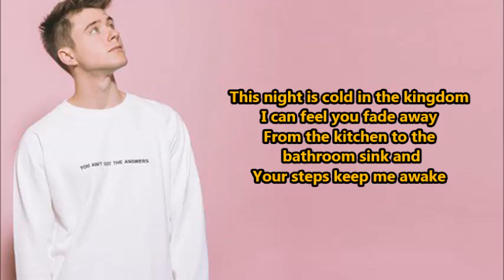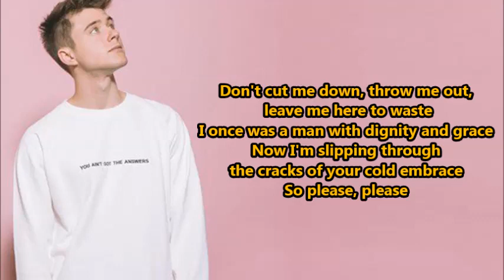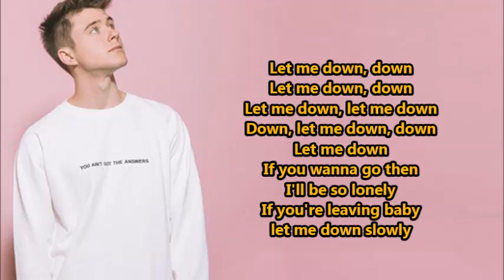Alec Benjamin- Let Me Down Slowly (Lyrics) {HeyLyrics}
Hey Guys!!
Thanks!!